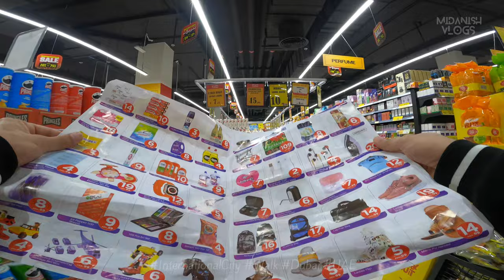🌍 Welcome to International City: Where Cultures Collide in Harmony! 🏙️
Step into a vibrant mosaic of diversity and multiculturalism at International City, a melting pot of global cultures nestled in the heart of [Location].

🏰 Explore themed clusters inspired by countries from around the world, each offering a unique glimpse into their architecture, cuisine, and traditions.

🌟 Immerse yourself in the bustling atmosphere of the Global Village, where artisans showcase their crafts, musicians serenade the crowds, and tantalizing aromas waft through the air.

🍲 Indulge your taste buds with a culinary journey around the globe, from sizzling street food stalls to fine dining restaurants offering flavors from every corner of the world.

🎉 Experience the vibrant energy of international festivals and cultural celebrations that bring people together from diverse backgrounds to celebrate unity in diversity.

⛲ Relax in beautifully landscaped parks and green spaces, where families and friends gather to enjoy picnics, leisurely strolls, and outdoor activities.

Whether you're a world traveler or a local resident, International City invites you to embrace the spirit of global unity and celebration. Plan your visit today and experience the world in one dynamic destination! 🌏